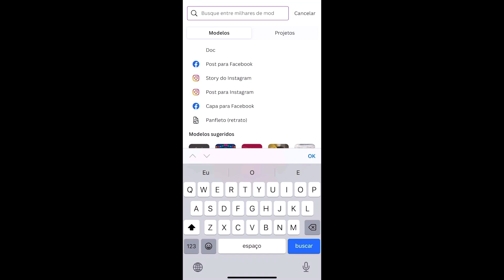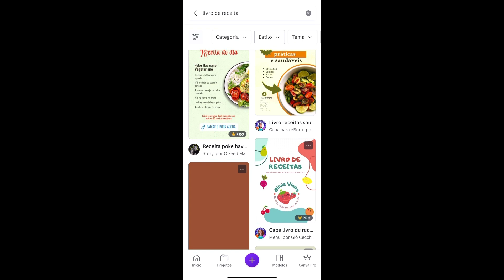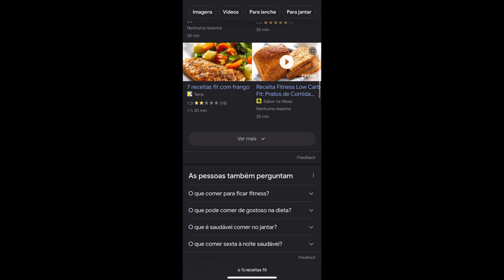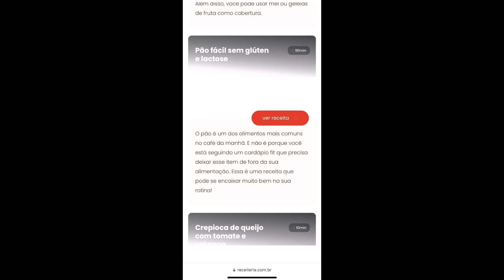TRABALHE em CASA com SITE CANVA | R$1.500 extra trabalhando home office pelo CANVA SEM experiência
🎁Quero te ajudar a começar! Me chame agora no whatsapp

omo ganhar dinheiro em casa pela internet usando o site Canva, mostrei essa estratégia e vocês tiveram muitas dúvidas, por isso trouxe em formato de um conteúdo mais extenso e passo a passo para que você realmente aprenda a ganhar dinheiro online com o Canva.

✅Aqui está o link para começar sua conta de graça na HEROSPARK (a ferramenta gratuita que eu citei no vídeo)

00:00 como trabalhar em casa com o site Canva
01:20 dica extra
03:00 ganhar dinheiro com canva
05:00 negócio digital lucrativo
08:00 dinheiro na internet
10:00 home office